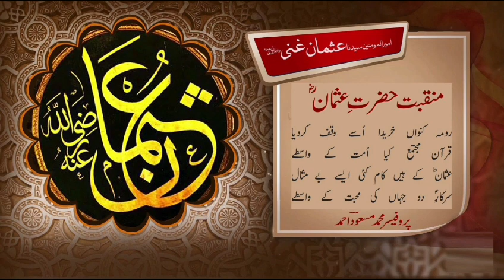Hazrat Osman(RTA): Mankhabat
Video from Prof Mohd Masood Ahmed